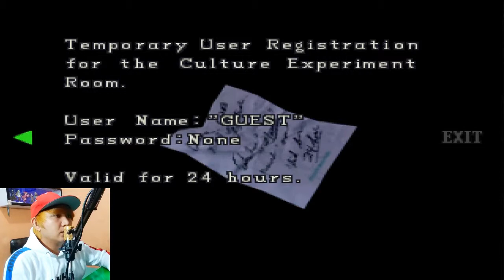Resident Evil 2 : CAPCOM 1998 (Bagian 7)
Yoooo teman-teman.

Akhirnya kita sudah berada di laboratorium Umbrella nihhh :D

Dan yang pastinya,Zombie-Zombie nya akan semakin aneh nih :D

Yukkk,tanpa basa basi lagi kita langsung saja kita simak video berikut agar mengetahui alur cerita kelanjutannya :D

Thankyou~